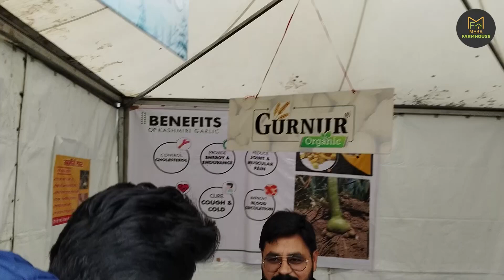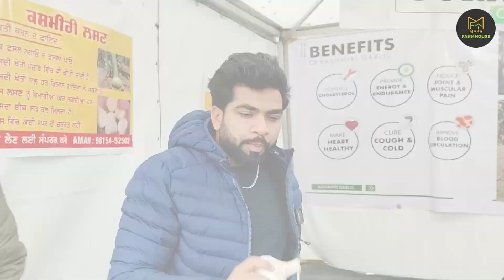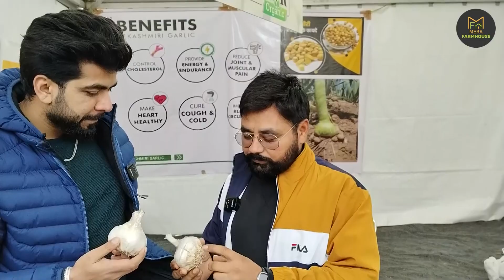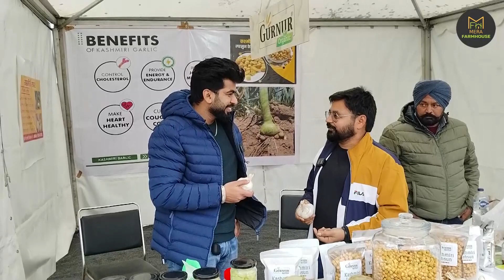ਇਸ ਖ਼ਾਸ ਕਿਸਮ ਦਾ ਲਸਣ ਲਾ ਕੇ ਕਿਸਾਨ ਕਮਾ ਰਹੇ ਨੇ 5 ਕਿਲ੍ਹੇ ਚੋਂ 35 ਲੱਖ || garlic | Merafarmhouse